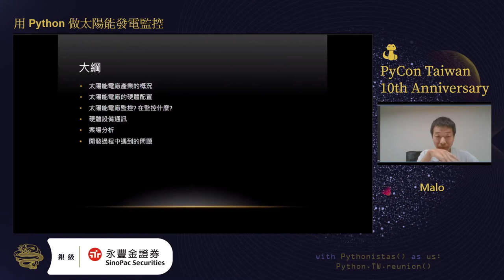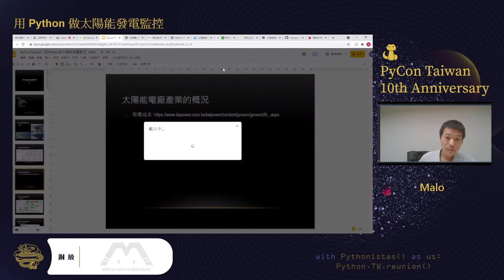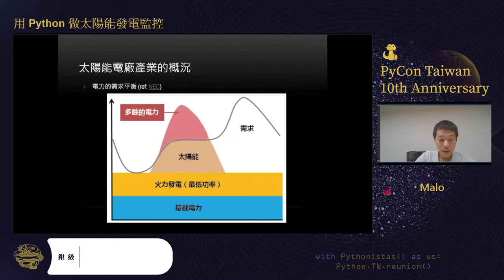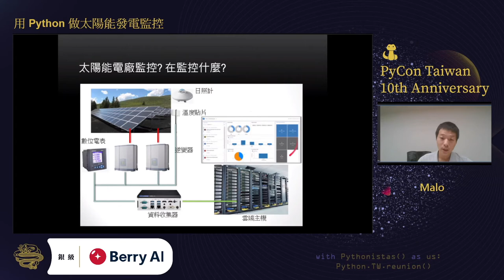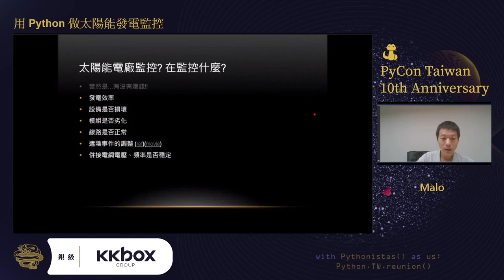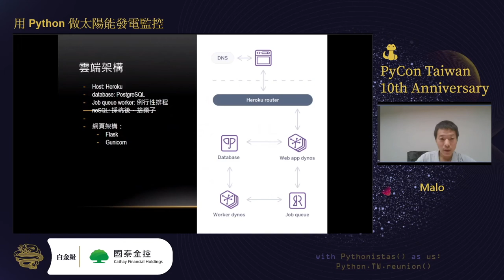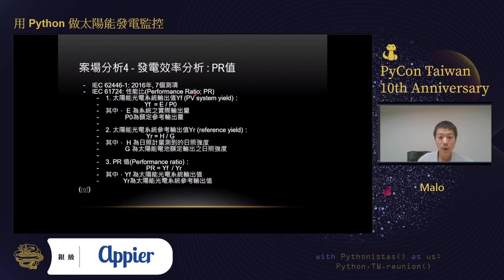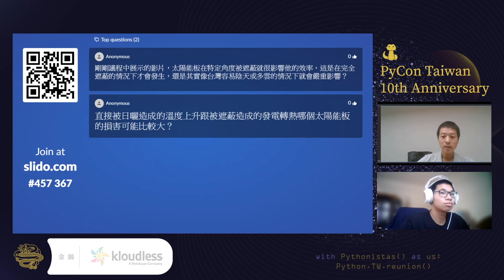用 Python 做太陽能發電監控｜Malo｜PyCon TW 2021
Day 2, 10:00-10:30

💡 摘要 Abstract 💡
太陽能發電產業是近幾年來非常熱門的議題，也是政府大力推動的綠能方向之一。本講題將會介紹講者如何使用Python建構太陽能監控系統，並進一步進行資料分析、視覺化來找出系統問題所在。讓聽眾一探太陽能發電產業到底在做哪些事情，而什麼是這個產業關心的事。

🚀 關於講者 About Speaker - Malo 🚀
由機構工程師轉職的韌體工程師，對IoT的議題感到很有興趣，平時工作因為大多接觸的是較低階的硬體，因此主要使用C語言，近二年開始接觸Python語言後，開始逐步把工作上的需求轉用Python來完成，希望在社群和更多同好一起開心的探索工業控制和IoT的領域。